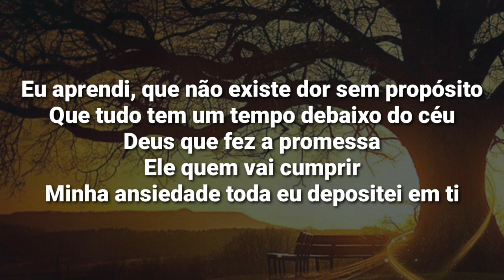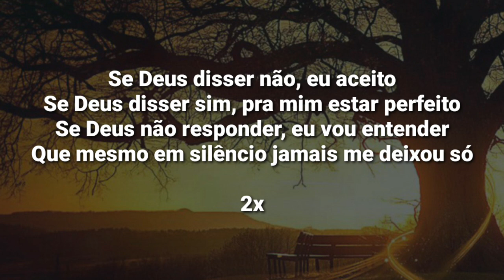Playback Se Deus Disser Versão Forró Gospel 2021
▬▬▬▬▬▬▬▬▬ஜ۩۞۩ஜ▬▬▬▬▬▬▬▬▬
     ▃ ▄ ▅ LEIA A DESCRIÇÃO DO VÍDEO ▅ ▄ ▃
 ▬▬▬▬▬▬▬▬▬ஜ۩۞۩ஜ▬▬▬▬▬▬▬▬▬

ATENÇÃO DONOS DOS DIREITOS AUTORAIS

Não Comercializamos os áudios aqui reproduzidos
Não é esse nosso objetivo.

Não nos der Strike caso não queira sua música aqui é só entrar em contato